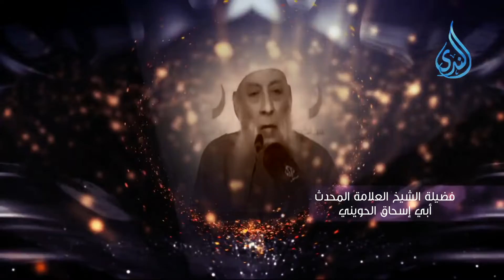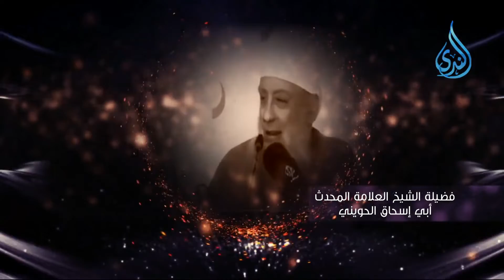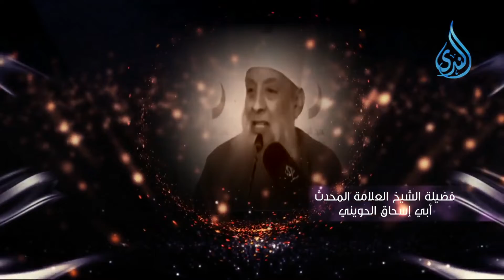الغيرة يا عرب الشيخ أبي إسحاق الحويني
▬▬▬▬▬▬▬▬▬▬▬ஜ۩۞۩ஜ▬▬▬▬▬▬▬▬▬▬▬▬▬